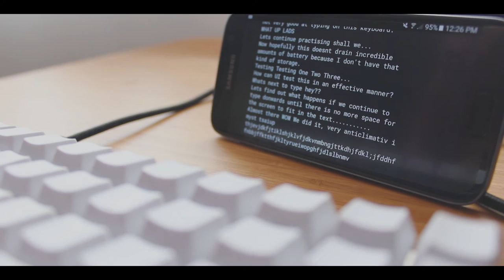Planck Mechanical Keyboard - Short Film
Hope you enjoy this short video that I made about the Planck Mechanical Keyboard that I just ordered from Massdrop.

- Cherry MX Browns

Note: Sorry I'm really bad at typing with this keyboard.